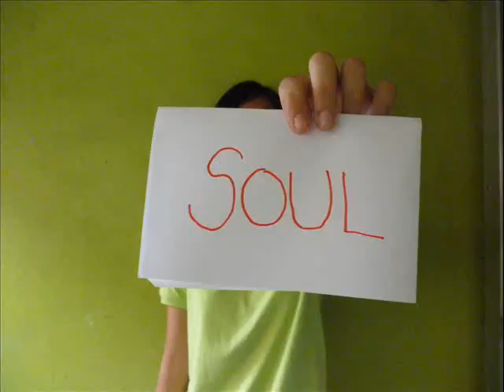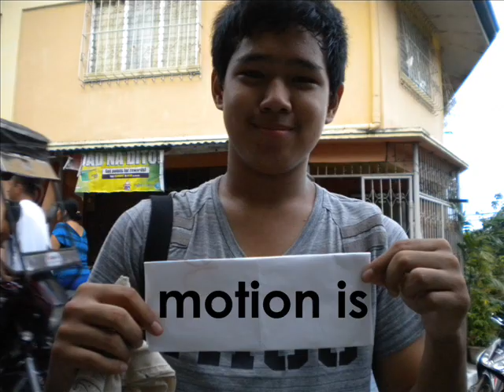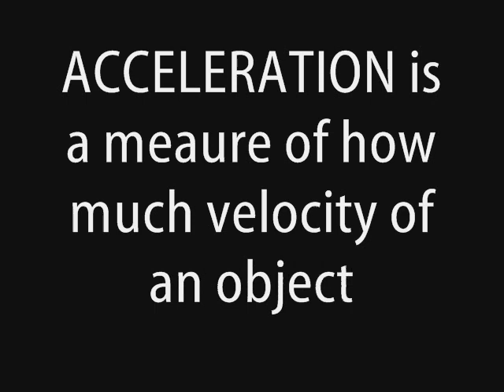Call Me Maybe - STOP MOTION video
Project in Physics :)